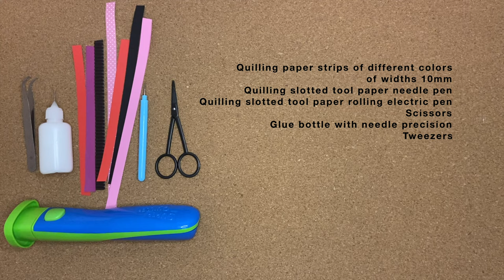How to make a Flamingo using Quilling Paper 🦩 // DIY // Tutorial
Hello!